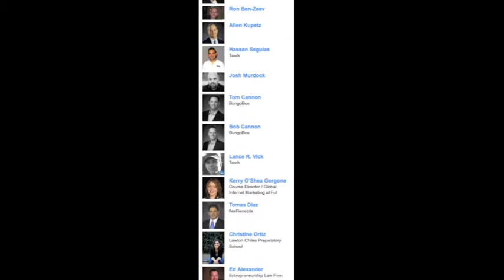Startup Weekend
Orrett Davis is an organizer of a 54-hour startup sprint called Startup Weekend, taking place for the first time in Orlando March 23-25 at the UCF campus.